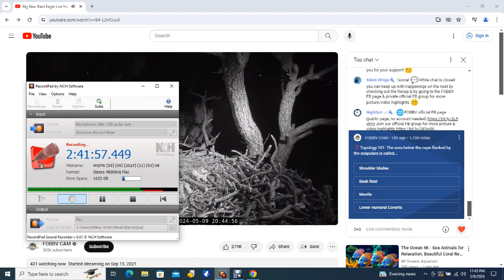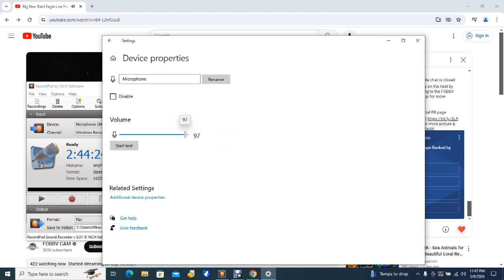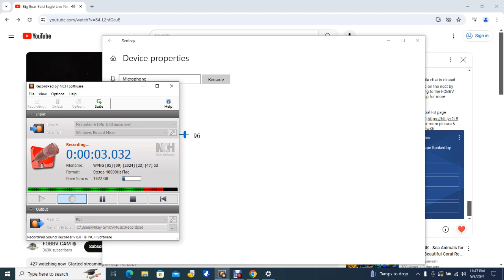Big Bear Bald Eagles 05/09/2024 21:06